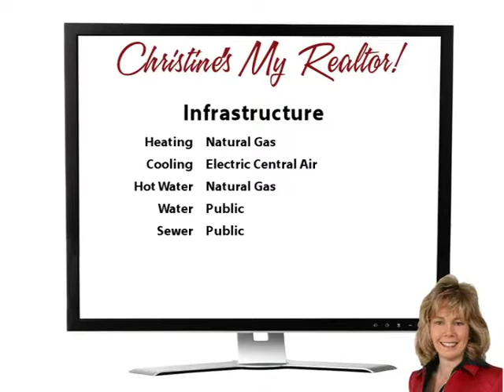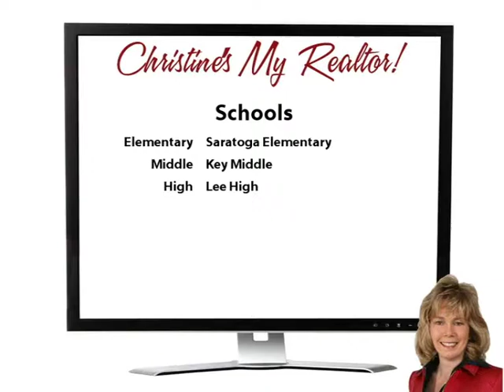Cliffhanger!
Yoo Hoo Youtubers! If you are looking for a spacious, well-cared for home on a cul-de-sac lot backing to trees, you have found it!  This lovely brick and siding colonial has 5 bedrooms and 2.5 baths, with over 2,700 finished square feet of living space!  The remodeled kitchen has granite countertops and lovely cherry cabinets!  There are 4 roomy bedrooms upstairs plus a 5th one on the main level (which can also be a library!)  The finished walk-out basement has a large recreation room plus some great storage.  You'll love the large screened porch and deck overlooking wooded common area!  It's beautiful and so private back there!  Welcome Home! Come on buy!